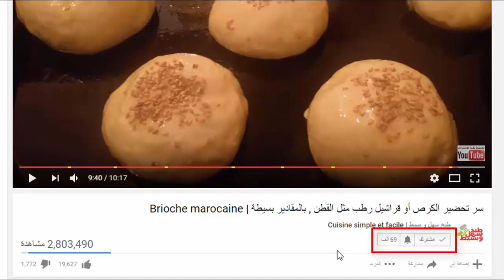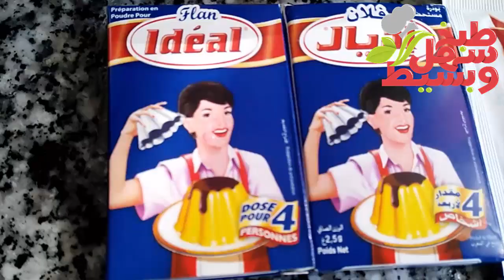أحلى تحلية بأبسط المكونات بمذاق هائل جدااا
3 بيضات
50 2غرام  دقيق
 كأس سكر
كأس ماء دافئ
كأس زيت
كيسين بكينج باودر ما يعادل 16غ
كيس فنيلا
م ك قهوة سريعة الذوبان   م ك من الكاكاو
طبقة الكريمة 👇
 لترإلا ربع حليب
كيس فنيلا
2 ملاعق كبيرة سكر
كيسين من الفلان بمذاق الفانيلا   ياغورت بنكهة الفانيلا